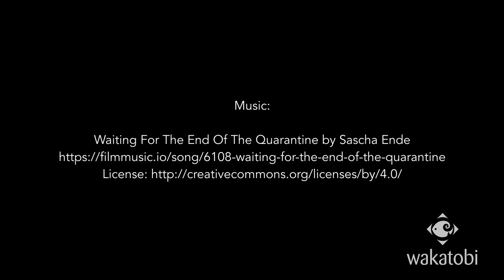Spinecheek Anemonefish Roma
Anemones and clownish create one of the ocean's best-known pairings. And for a spine-cheeked anemonefish (aka maroon clownfish) the only partner that will do is a bulb-tentacle sea anemone. While living among the protective tentacles of its host, this bright-red anemonefish not only performs custodial duties by nibbling on debris and parasites, it also chases away butterflyfish than enjoy snacking on anemone tentacles. Watch one of these colorful characters at work in the waters of Wakatobi.